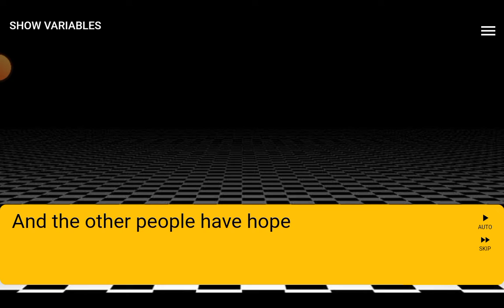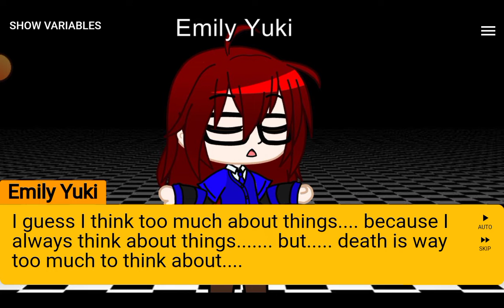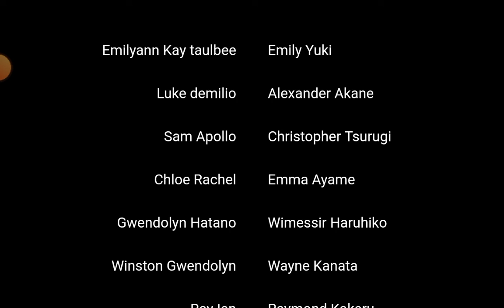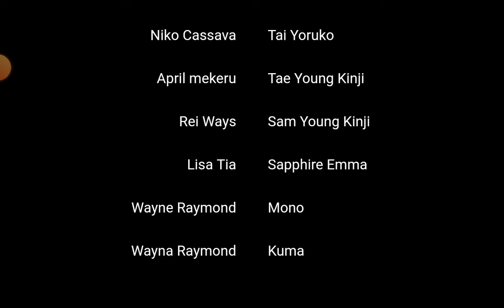I played my New game SdraDra v3 that I was still working on so it's a demo for now